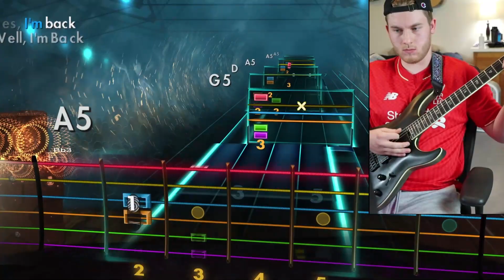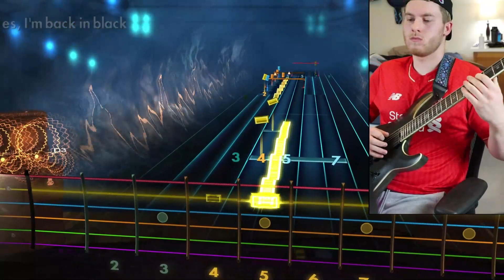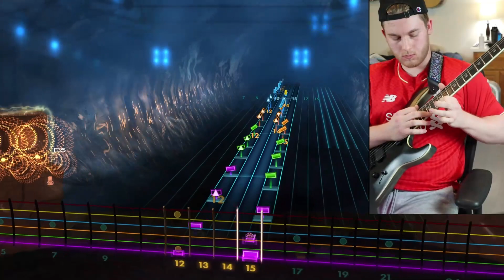150% Back in Black, GUITAR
Uploading speed songs for fun